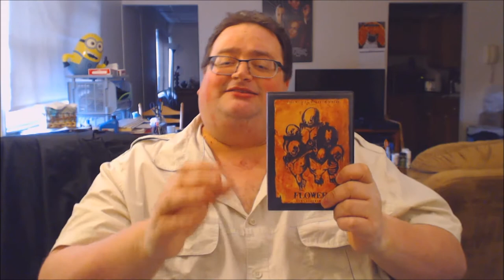MrRamone420 Reviews: Phil Stevens's Flowers (Unearthed Films)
Title: Flowers
Dir: Phil Stevens
Story: An abstract, surreal horror film centering around six dead women waking up in the crawl space below their killer's house.
Excellent mindfuck film with an amazing cast & awesome director, this will make enjoy underground films